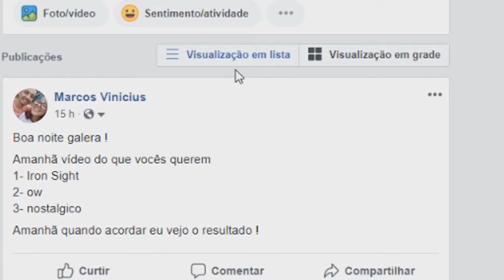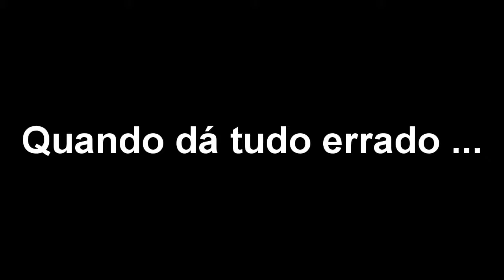ROAD RASH PS1 - SAI FEMINISTA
Salve Noobs !

Eis que de madrugada você começa a jogar esse clássico game e fica até altas horas se divertindo ...

Para participar comenta ai embaixo o nome do game.

- Se gostou ?